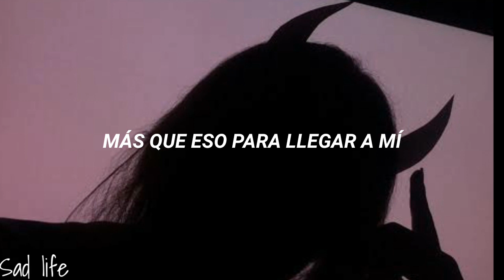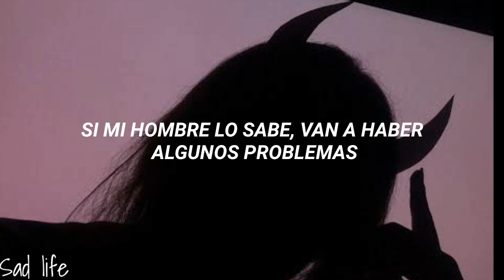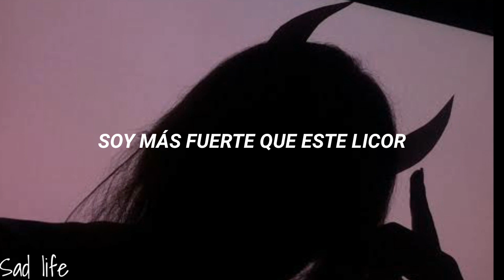More Than That/Lauren Jauregui (SUB.ESPAÑOL)